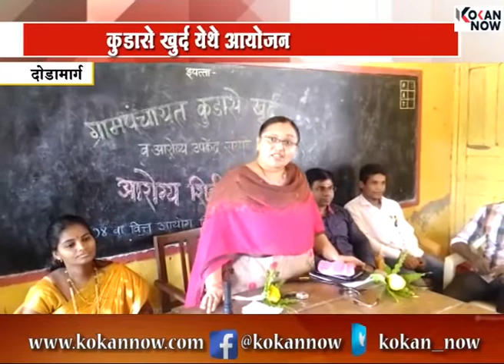कुडासे खुर्दच्या आरोग्य शिबिराच तहसीलदारांनी केलं कौतुक